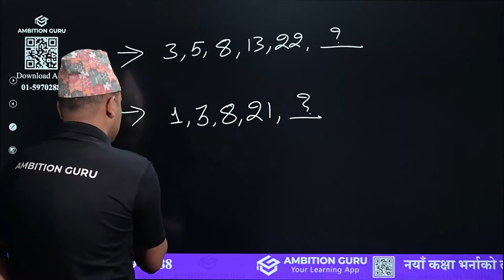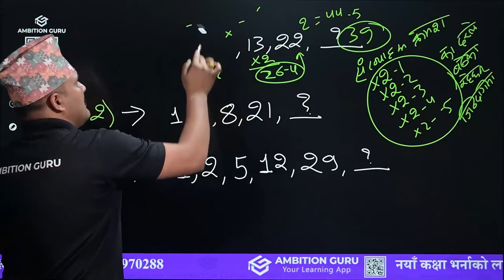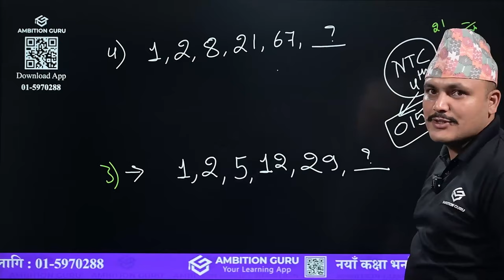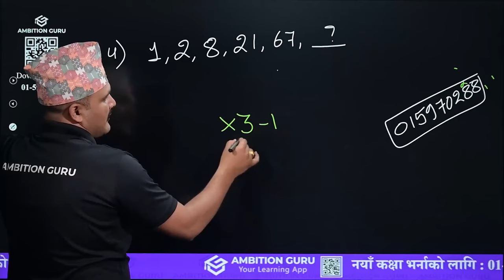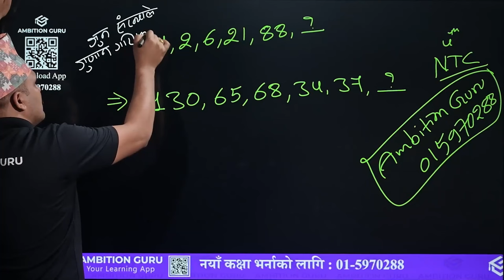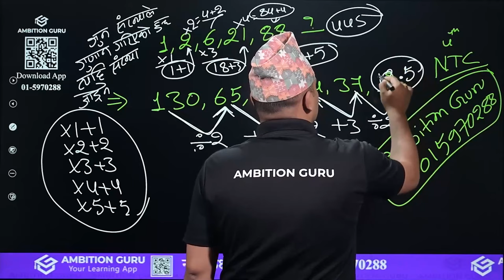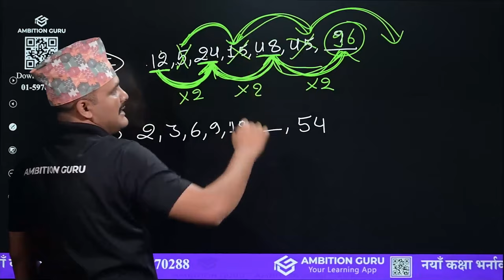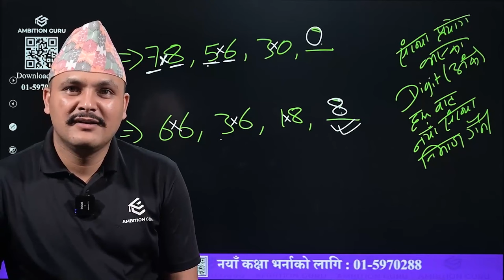Number Series | Reasoning | Numbers Series Trick | Kuber Adhikari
Number Series